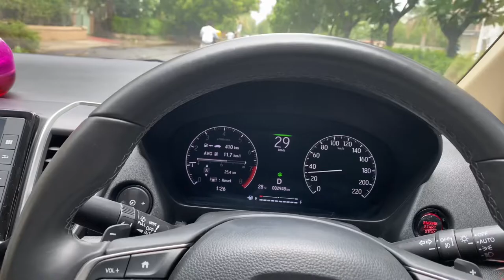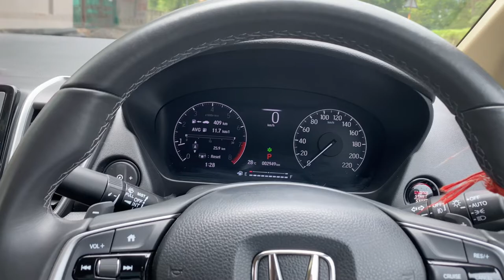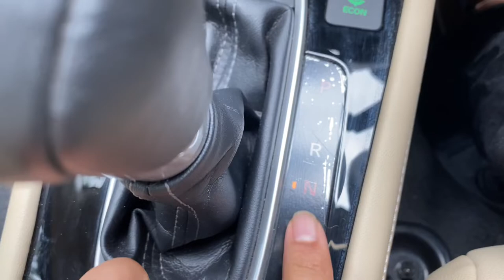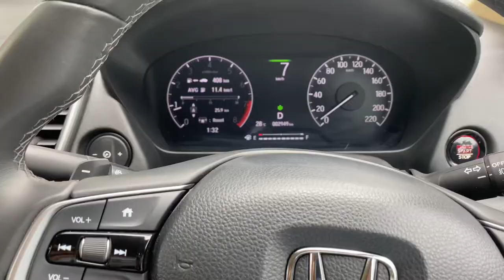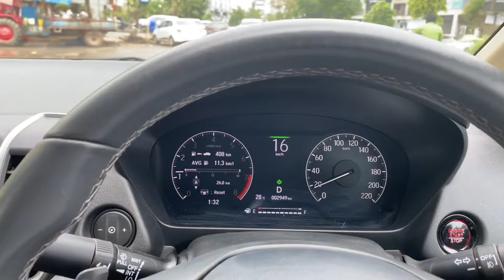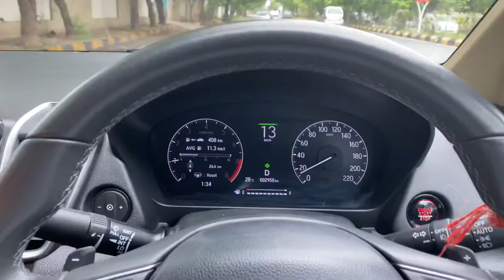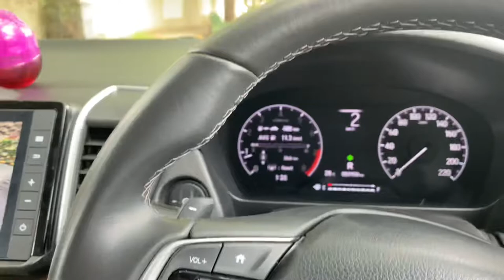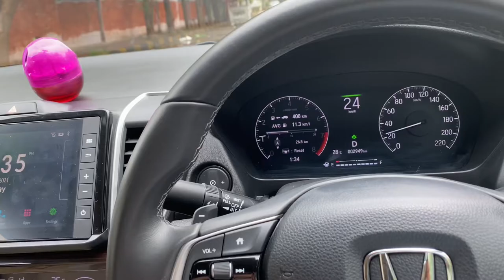How to drive an automatic car - CVT transmission - Driving Class for Beginners - First time Drivers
As many of us haven't driven automatic cars yet, as most of the budget car this can be a good lesson for them all to understand how to drive an automatic car. We share an in-depth video on it. Even if you are driving car for the first or you are moving from Manual to Automatic Variant, This video is for you.

Hidden Features of Honda City 2020 Key | Keyless Remote | Auto Start Engine | In English

Top 21 Features of Honda City 5th Generation 2020 | Honda City Hot Features ZX CVT | In English